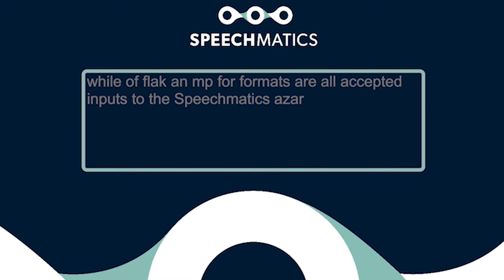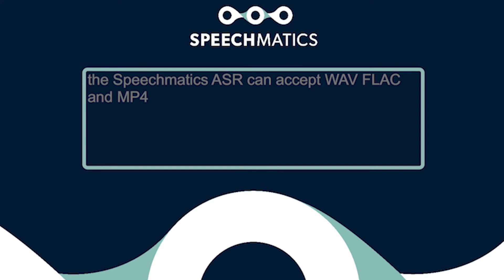What's in an acronym?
What’s in an acronym? Acronyms are commonplace but can prove impossible for speech recognition systems. This is because acronyms rarely sound the same as how they are written, take MP4 (empeefour) for instance. But, what if the system already knew the acronyms ahead of time, despite what you said? Speechmatics can help you there.